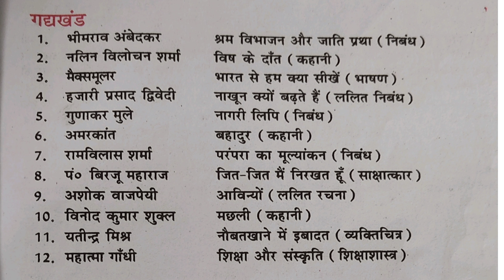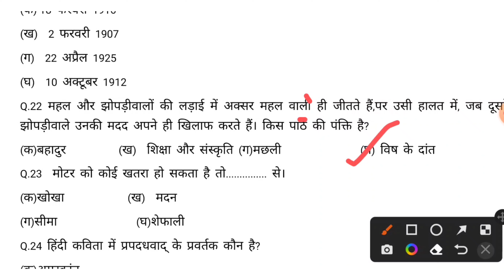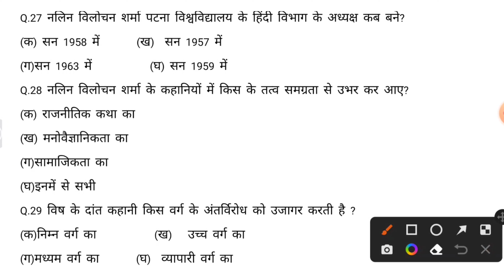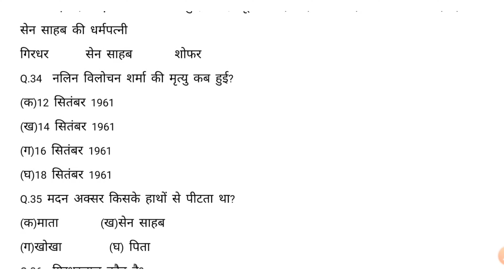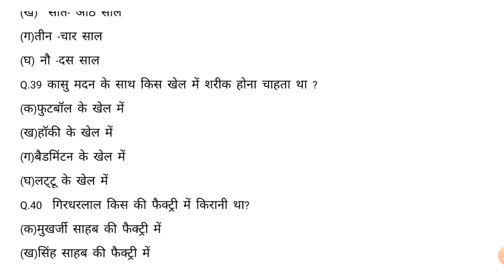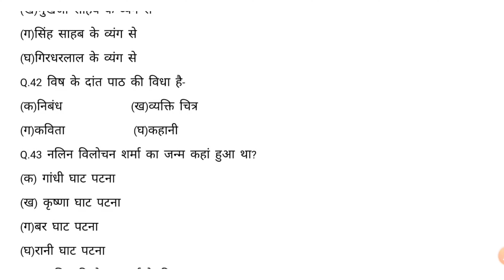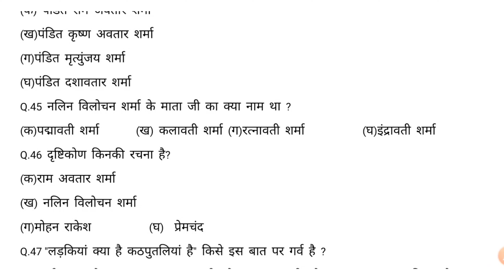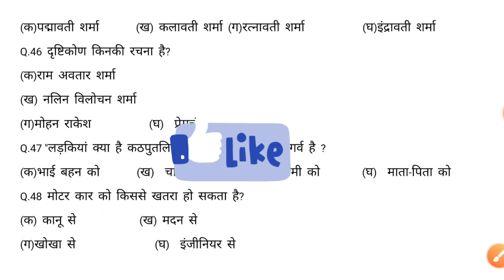बिहार बोर्ड कक्षा 10 हिन्दी chapter 2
Tags
Hindi गोधूलि भाग 2 importantquestion
Hindi vvi questions